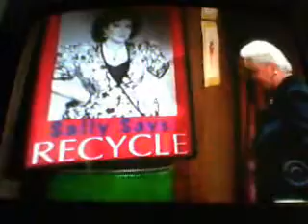B&B: Sally says recycle! (Poster from late '80s or the 1990s)